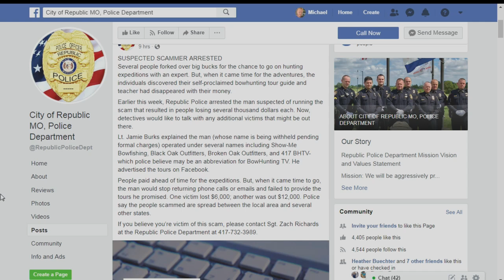Republic Man Arrested in Connection to Large Hunting Scam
REPUBLIC, Mo. - Republic Police arrested a man in connection to a hunting scam that cost several people thousands of dollars each.

Republic Police say the man operated under several business names including "Show-Me Bowfishing", "Black Oak Outfitters", "Broken Oak Outfitters", and "417 BHTV".

Victims paid big bucks to hunt with an expert, but when it came time for the event the man disappeared.

Formal charges are pending, so the suspect's name is being withheld.